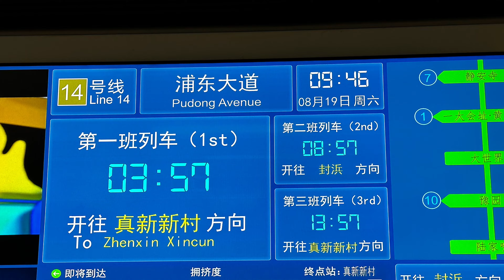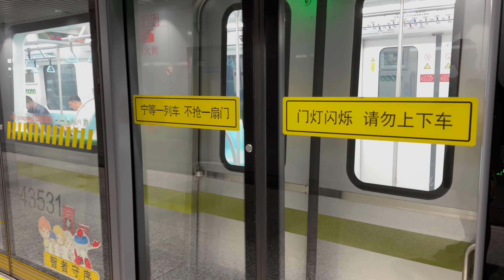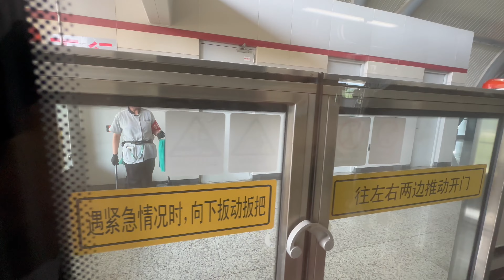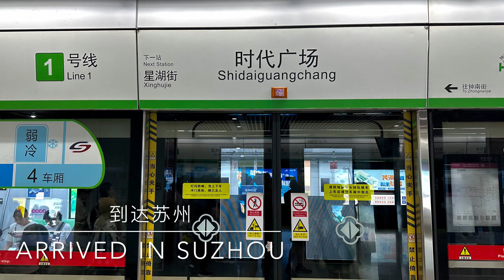Trip from Shanghai to Suzhou by subway trains only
This mini-challenge was done on 8/19/2023. This trip was 120 km / 75 miles single trip and was completed by taking subway trains only. It took about 3 hours single-trip.

Routes:
Subway line 11 (city of Shanghai)
Subway line 11 (city of Suzhou, yes they're different lines despite the same name)
Subway line 3 (city of Suzhou)

The return trip was done by high-speed rail which took about 25 minutes.